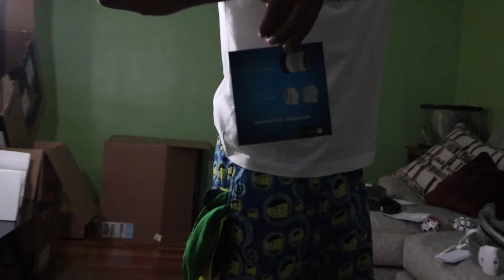how to setup 4 moms unbox 4baby 🍼👼🏽🍼 | buzunbox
This channel is all about WATCHING 🧑🏿‍💻 video PLAYING 🎮 video & UNBOXING 📦 stuff

a 100 subscriber first then 100,000 we not stoping let's go

Remember to check out the artist music Zeus Gawwd on all Digital platform

And I did get permission from the artist to help promote the music